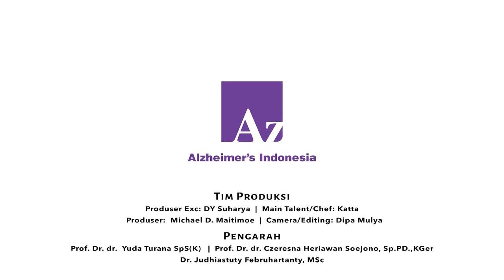Ikan Tenggiri Kuah Kari & Tumis Kale Kacang Arab - Panduan Menu untuk Lansia dan ODD*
Panduan Menu untuk Orang Dengan Demensia (ODD)
*ODD =  Orang Dengan Demensia
Makan siang untuk Demensia Tahap Awal